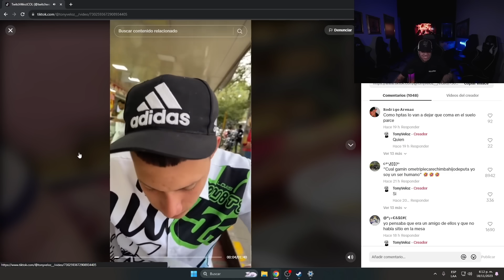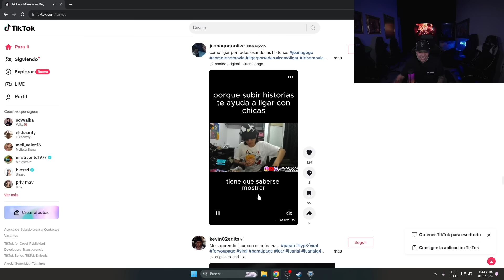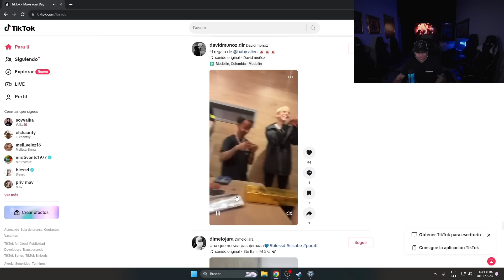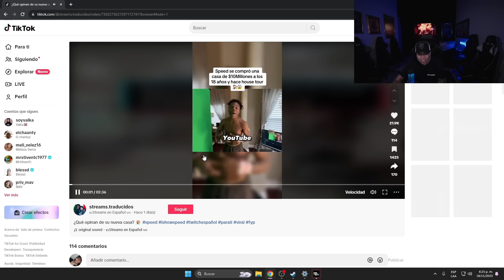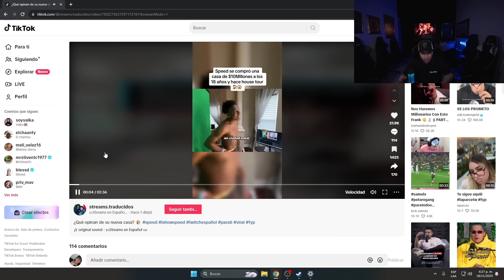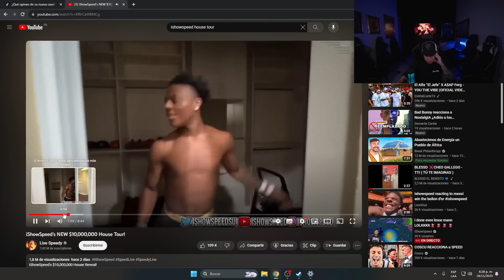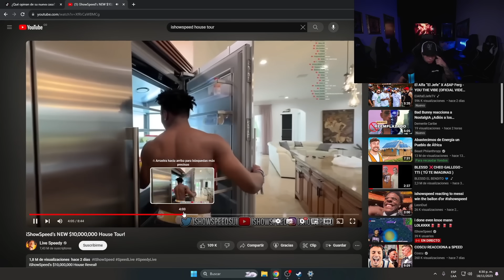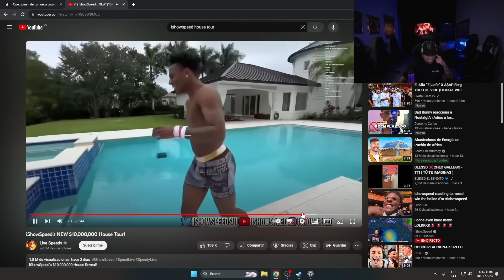WESTCOL REACCIONA A LA NUEVA CASA DE ISH0WSPEED 😱